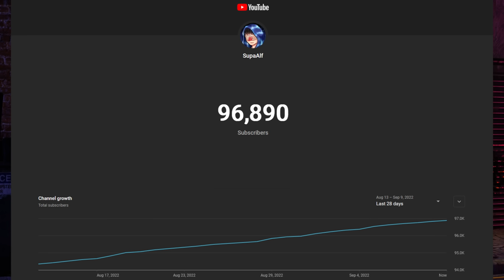I Hid On Top Of The Ironworks Until End Game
So there's a new way to get ON TOP of the Ironworks of Misery's main building, and I knew what I had to do, this is how it went...

- I stream daily over here
- To keep up with new streams/videos